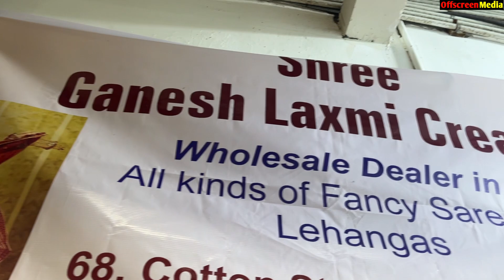Marriage & Reception Lehenga Collection with Price Kolkata Barabazar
👇👇👇 SHOP DETAILS 👇👇👇
Shop Name       : Shree Ganesh Laxmi Creation

Address             : 50, Cotton Street, Nemani Katra, Kolkata - 700007
Nearest Metro Station - MG Road Metro.

.VIDEO DECLAIMER.

  Puja Sutradhar